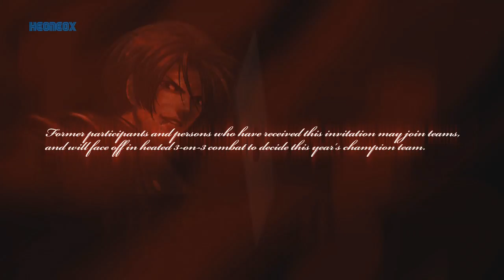Review The King Of Fighter XIII + all endings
Le treizième volet des King of Fighter qui s'annonce bien meilleur que son prédécesseur à voir dans la vidéo !!